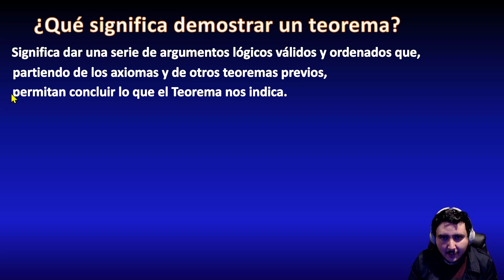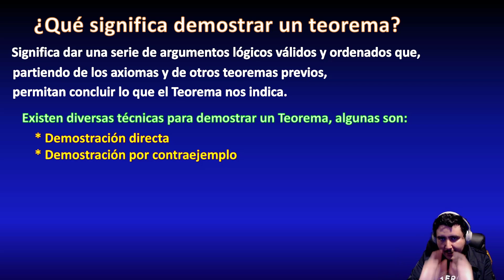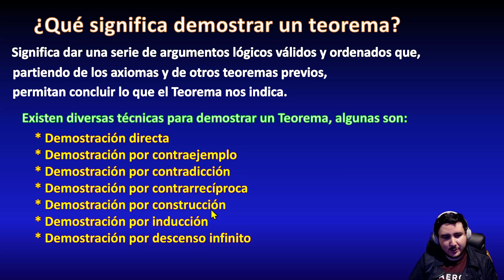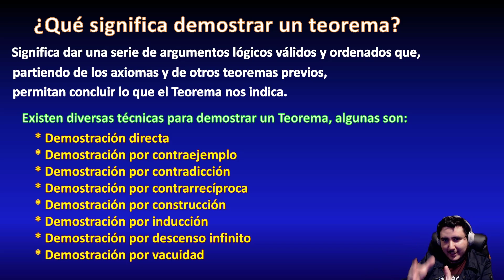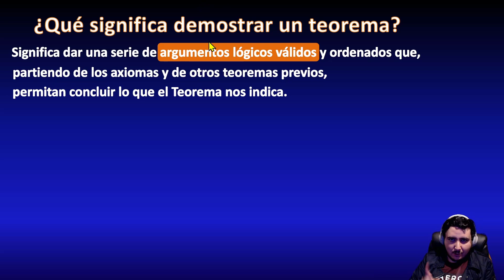17. Lista de TÉCNICAS de DEMOSTRACIÓN mas usuales ¿Qué significa Demostrar?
En este video veremos qué significa demostrar un teorema, y veremos una lista de técnicas de demostración, las mas usuales en matemáticas formales.

** BIBLIOGRAFÍA **
- Historia de las Matemáticas, Ian Stewart
- Matemática: Razonamiento y aplicaciones, Charles D. Miller
- Matemáticas Elementales, J. Juan Angoa Amador (Y otros), BUAP
- Geometría Moderna, Edwin E. Moise
- ¡Demostrar! ¿Cómo le hago?, Alejandro Ramírez Páramo
- Fundamentos de Álgebra, Felipe Zaldívar
- Matemáticas Básicas Fundamentos y Problemas, María Guadalupe Raggi (Y otros), BUAP
** DONACIONES **

PREGUNTAS FRECUENTES:

Me llamo Félix Enrique

¿Qué estudiaste?
Ciencias Físico Matemáticas

¿En qué Universidad estudiaste?
En la Universidas Michoacana de San Nicolás de Hidalgo (UMSNH)

Nací el 30 de Agosto de 1989 (Haz las cuentas :p )

Soy de Morelia Michoacán, México, y aquí vivo actualmente